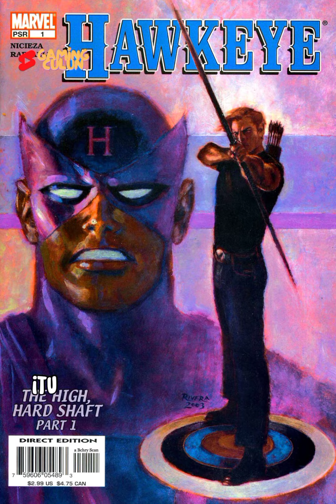7 Karakter Film Marvel yang Desainnya Kalah Keren dari Versi Komik!